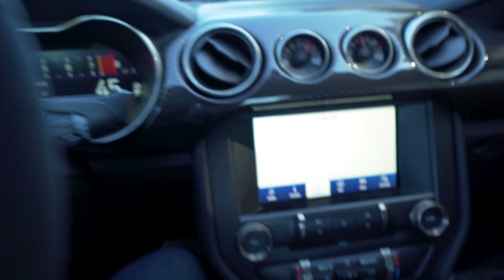THE WORST PART ABOUT BUYING A 2020 SHELBY GT500... NOT WORTH IT!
It's time to be honest about buying a 2020 Shelby GT500! How buyers actually feel... This is the worst part about buying a new 760 hp GT500. In result, leading a Ford enthusiast who owns a GT350, into buying a brand new AMG GT R Supercar.